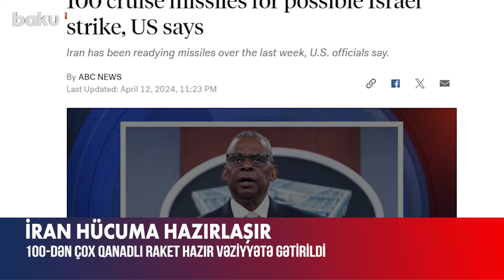İran İsrailə mümkün həmlə üçün 100 qanadlı raket hazırlayıb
İran İsrailə mümkün həmlə üçün 100-dən çox qanadlı raket hazırlayıb.
Bu barədə ABŞ-nin “ABC News” telekanalı amerikalı rəsmilərə istinadən məlumat yayıb.
“Dövlət rəsmiləri İranın İsrailə raket və dron zərbələri ilə hücum etməyə hazır ola biləcəyinə dair göstəriciləri görməyə davam edir. Üç ABŞ rəsmisinin sözlərinə görə, İran mümkün zərbə üçün çoxlu sayda raket hazırlayıb”, – deyə telekanaldan bildirilib.
Rəsmilərdən biri İranın İsrailə hücumda istifadə edə biləcəyi xeyli sayda dron hazırlandığını diqqətə çatdırıb.
Eyni zamanda, sözügedən proseslərin bir həftədir davam etdiyi vurğulanıb.